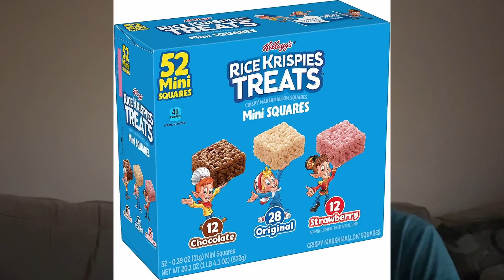Dirty Secrets Of Peeps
Peeps might look all sweet, but I believe that there’s an evil side to these cute and squishy marshmallows. I mean do they cut any costs or add any bad chemicals when making it? I even sing the Peeps ingredients song. So watch the video to learn what is 👎 bad about Peeps.